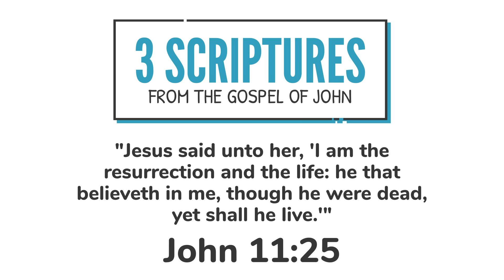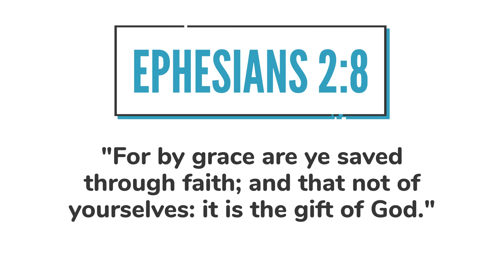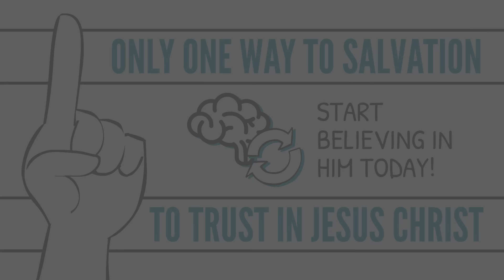Let's Get Started - Salvation Starts with a Change of Mind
Join Pastor Joseph Cortes premiere of his new "Let's Get Started" series.

The Let’s Get Started series is a growing collection of short videos that will introduce simple, clear, and specific answers to the tough questions about Christianity that so many people like yourself have.  The introductory message is on changing your mind about Jesus Christ, and start believing in Him.  Watch to find out how that happens now!

** You can now order the paperback book Change of Mind: Volume 1, 2 & 3 - What the Bible Really Says about Repentance by using the

This video is part of a series called "Let's Get Started." It can be found in the "Teaching Center" video section on the TeachingFaith.com website.

This series is presented in the order they were recorded.

It's Greek To Me - Learn how the correct translation Greek words can magnify the meanings of scriptures.